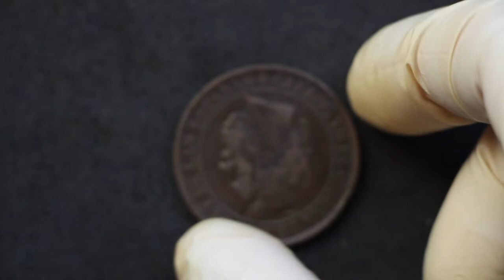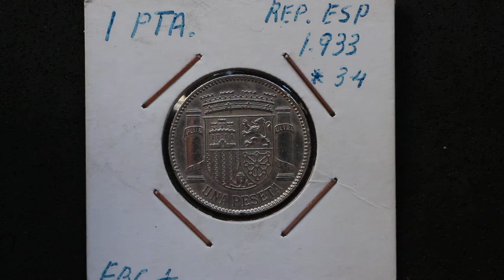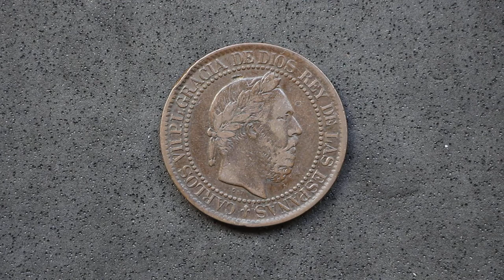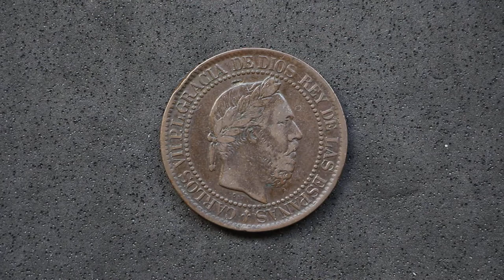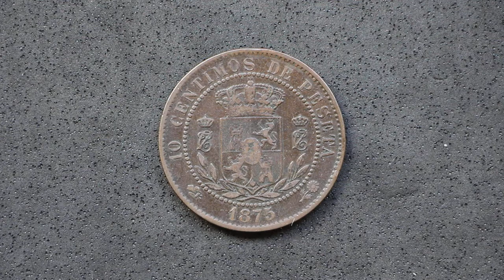CURIOSA MONEDA de 10 céntimos de Carlos VII PRETENDIENTE AL TRONO | 1875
En este vídeo os traigo una de las monedas que llevaba muchísimo tiempo deseando conseguir para mi colección, una moneda de Carlos VII, pretendiente a la corona española y por el cual tuvo lugar la 3a Guerra Carlista.